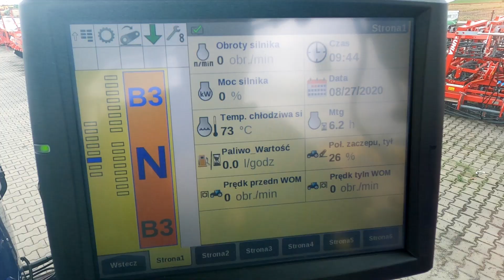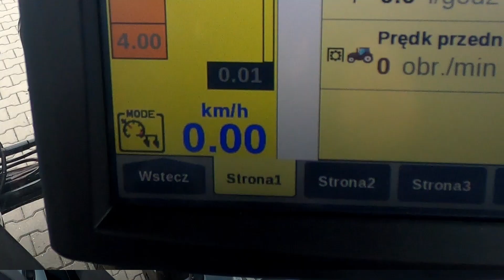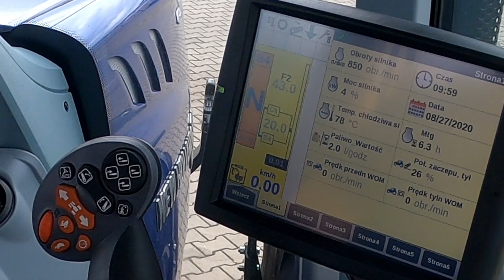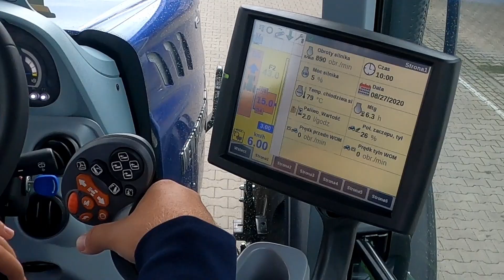Funkcje Przekładni Dynamic Command - GSM II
W tym filmie przedstawione zostało działanie oraz możliwości ustawień  funkcji "GSM II", w którą opcjonalnie może być wyposażona przekładnia Dynamic Command.